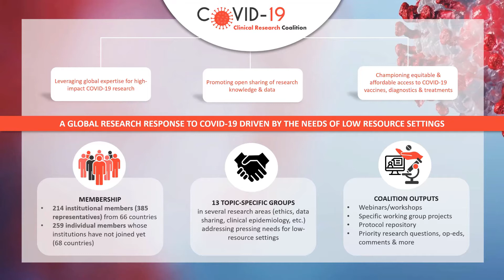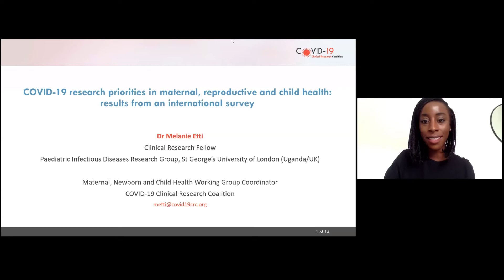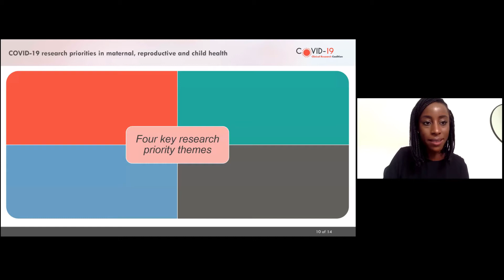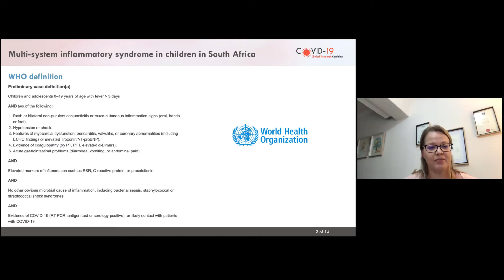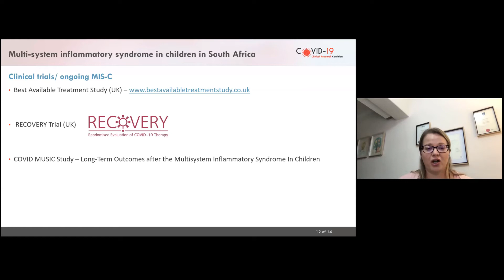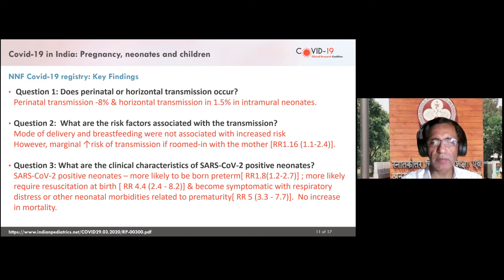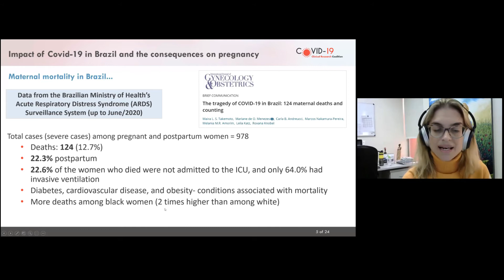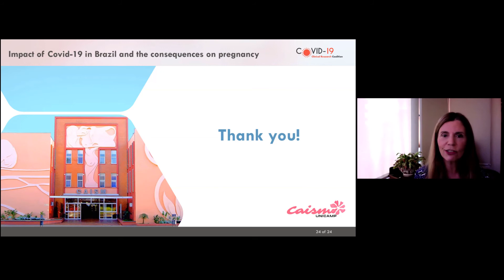COVID-19 research priorities in maternal, reproductive, and child health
More than a year into the COVID-19 pandemic, there remain a number of significant unanswered questions about the effects of COVID-19 in pregnant and breastfeeding women and children. Most of the data available have emerged from studies led by researchers from high-income nations, producing data that may not be relevant or generalizable to populations within resource-limited settings.

The coalition’s Maternal, Newborn, and Child Health Working Group conducted a research priority-setting exercise between October 2020 and January 2021 to identify global research priorities in maternal, reproductive and child health.

Webinar objectives:
- To disseminate the results of the research priority setting exercise conducted by the Maternal, Newborn and Child Health Working Group (MNCH WG) of the COVID-19 Clinical Research Coalition
- To provide an update of research efforts and emerging data aligned with the identified research priority themes
- To identify and highlight persisting knowledge gaps within the research priority areas and present ideas and opportunities to close these gaps

Moderators:
- Prof. Sofía P. Salas | Clínica Alemana Universidad del Desarrollo, Chile & member of the Maternal, Newborn, and Child Health Working Group
- Dr Jackeline Alger | Universidad Nacional Autónoma de Honduras, Honduras & member of the Maternal, Newborn, and Child Health Working Group

Speakers:
- Dr Melanie Etti | St George’s, University of London, UK & Uganda & member of the Maternal, Newborn, and Child Health Working Group
- Dr Kate Webb | University of Cape Town, South Africa
- Dr Maria Laura Costa | University of Campinas, Brazil
- Prof. Praveen Kumar | Postgraduate Institute of Medical Education and Research (PGIMER), India

The COVID-19 Clinical Research Coalition aims to accelerate desperately needed COVID-19 research in those areas where the virus could wreak havoc on already-fragile health systems and cause the greatest health impact on vulnerable populations.